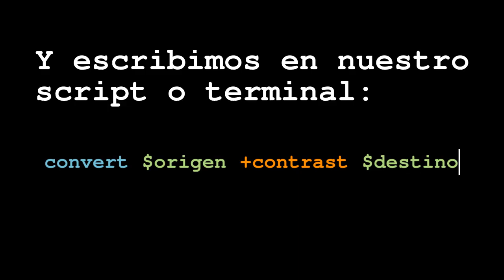Tutorial ImageMagick en español: Disminuir el contraste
Tutorial de ImageMagick en español: disminuir el contraste con el parámetro +contrast:
convert $origen +contrast $destino

Fotografía: Gárgola en la antigua Catedral del vieno de la calle César Augusto de Zaragoza.